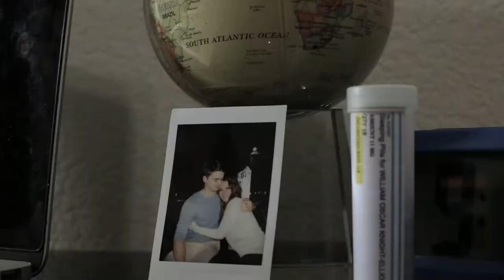Sleeping Pills (2018)- Trailer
Sleeping Pills follows the story William, a college student with an addiction to specific pills that allow him to enter an alternate universe when asleep. In this unconventional world, his girlfriend is different than in reality. This creates an internal conflict as William comes to a point where he must choose between living in an alternative universe of bouncing back to a perhaps colder reality.

Written and Directed by Andrew Van Heusden
Premieres Spring 2019